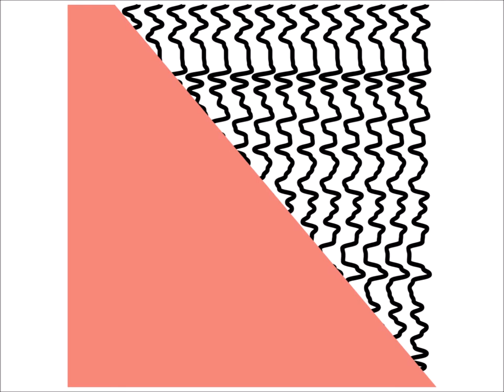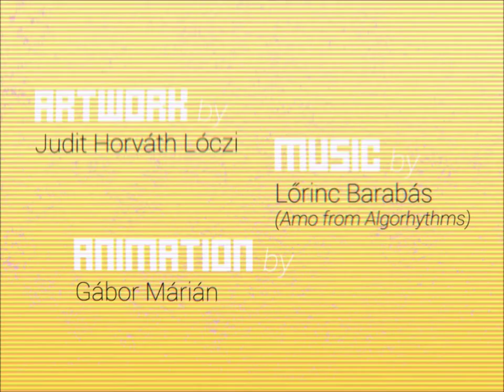Art is my THERAPY (animation)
This animation is based on the artworks of Judit Horváth Lóczi and was created by Gábor Márián for Judit Horváth Lóczi's solo exhibition 'Art is my THERAPY' at Zönotéka (Berlin).